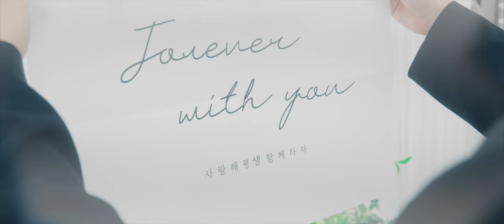[MV] Lim Sang Hyun(임상현) - You are the reason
Lim Sang Hyun's New Single Album [Firsthand Part.2]